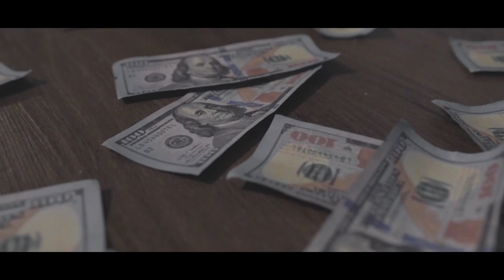G Reese "On Go" | Shot